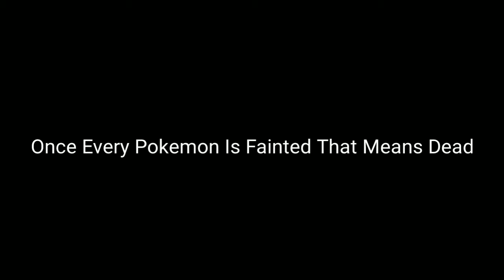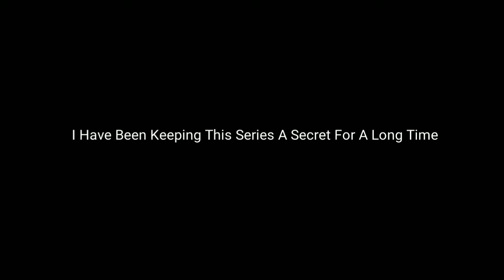Pokemon Radical Red And Pokemon Ruby Randomizer Trailer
Here It Is I Hope Your Excited 😊